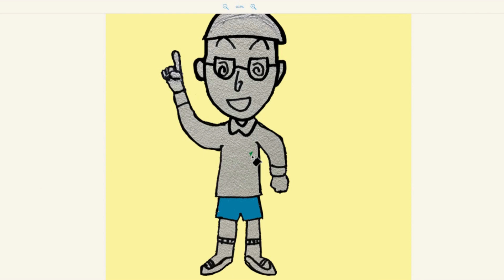How To Draw Sueo Maruo | Chibi Maruko-chan| Step by Step 62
Hi everyone! Glad to share some cute and simple doodles with you. Let's start our relaxing and happy drawing journey!